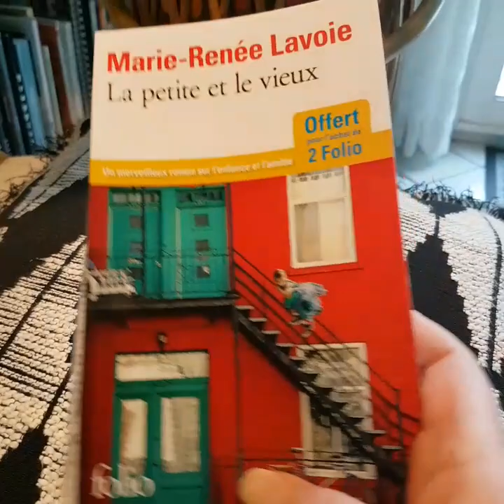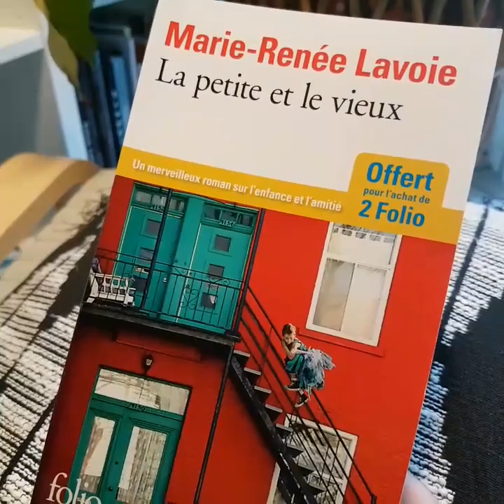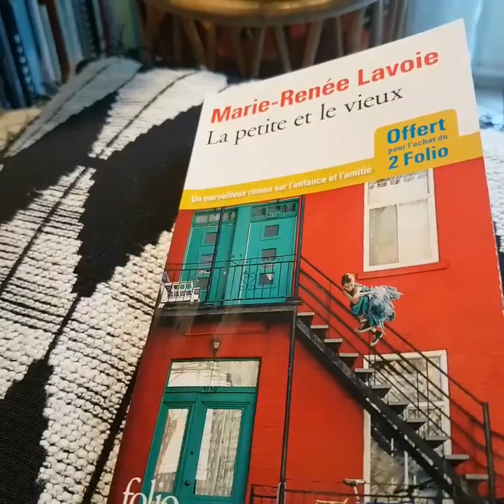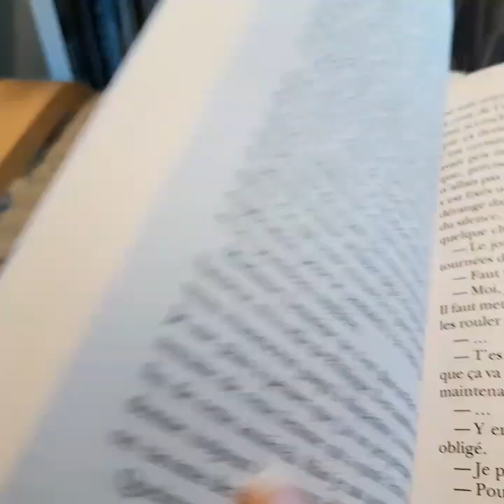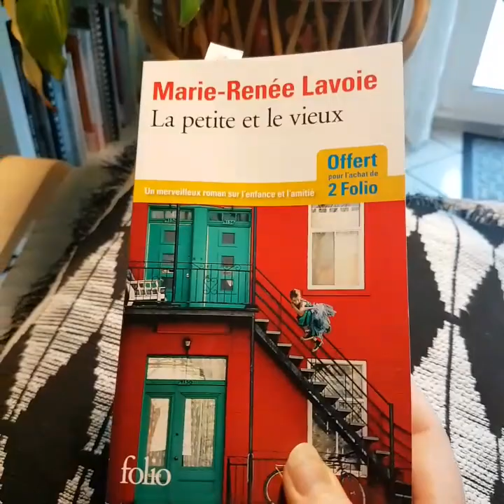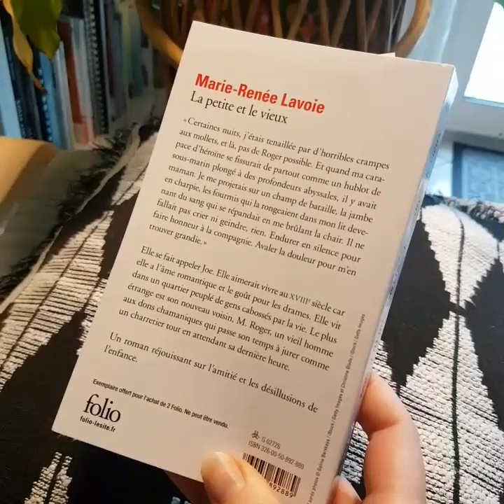AVIS DE LECTURE : La petite et le vieux